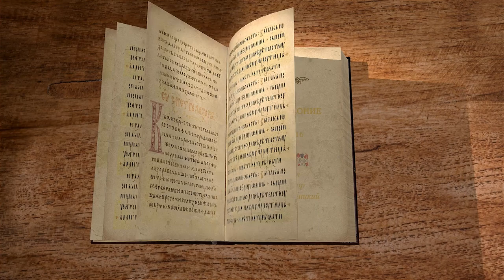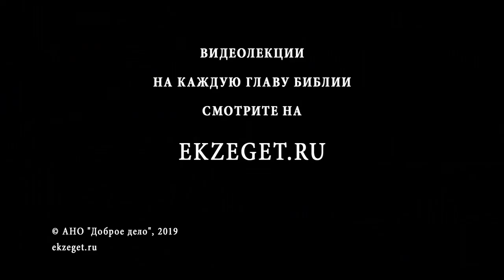Второзаконие. Глава 16. Андрей Десницкий. Библия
Продолжаем цикл лекций на книгу Второзаконие, профессора Андрея Десницкого. Сегодня разбираем 16-ю главу (перевод РБО) и касаемся следующих тем:
О праздновании Пасхи.
Весенний месяц Авив.
О запрете есть с Пасхальной жертвой дрожжевой хлеб.
О пользе пресного хлеба.
День ухода из Египта.
О закалывании жертвы.
Веселие в народе.
Не забывай о своем рабстве.
Три общеобязательных годичных собраниях иудеев.
О принесении даров.
Про суды в народе.
О взятке.
О правосудии.